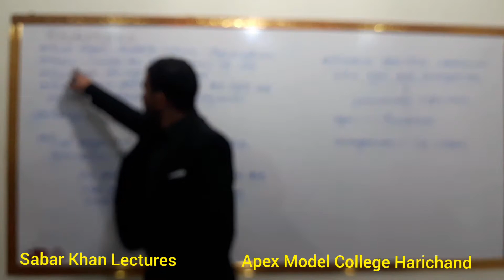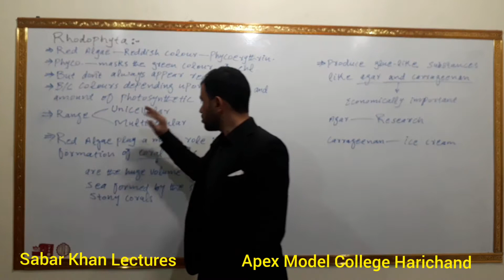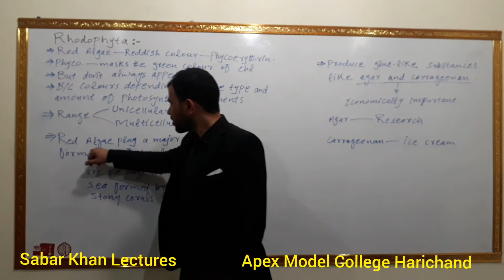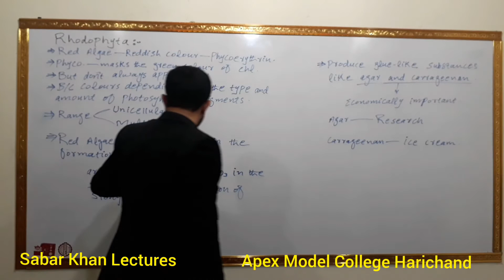Rhodophyta (Plant like protists) | Red algae | Kingdom protista | Coral reefs | Sabar Khan Lectures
Group Rhodophyta belongs to plant like protists and are included in kingdom protista. the reddish colour of the members of rhodophyta is because of phycoerythrin. but red algae do not always appear red because colours depending upon the type and amount of photosynthetic pigments in their chloroplasts. the red algae play a major role in the formation of coral reefs. members of rhodophyta also produce glue like substances such as agar and carrageenan.